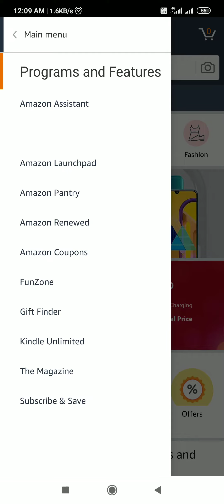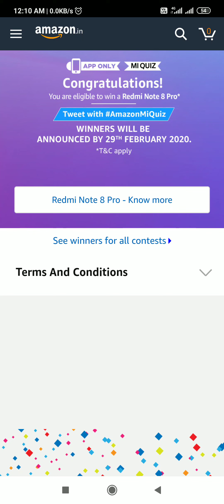Amazon Mi Quiz Answers Today | Win Redmi Note 8 Pro | 9 January 2020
Other Quiz :-

Question : If you or anyone in your family owns a car, in which time of the year did you/your family buy the car?
Answer: Select any one according to you.

Question 1: The Redmi Note 8 Pro comes with __MP rear Quad Camera configuration. Fill in the blanks.

Question 2: Which of the below is India's first Alexa built-in smartphone?

Question 3: Which is the processor used in Redmi Note 8 Pro?

Question 4: What is the maximum expandable memory available in Redmi Note 8 Pro?

Question 5: What is the battery capacity of the Redmi Note 8 Pro?